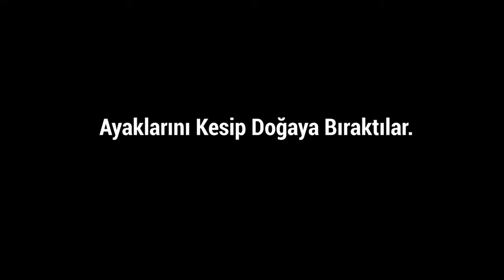Ayaklarını Kesip Doğaya Bıraktılar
Arnavutköy’de kimliği belirsiz kişi ya da kişiler bir martının ayaklarını keserek doğaya bıraktılar. Ayağı kesilmiş şekilde çayırlık alanda duran martıya sahip çıkan Ahmet Karakaya, ‘bu nasıl vicdansızlık’ diyerek tepki gösterdi.